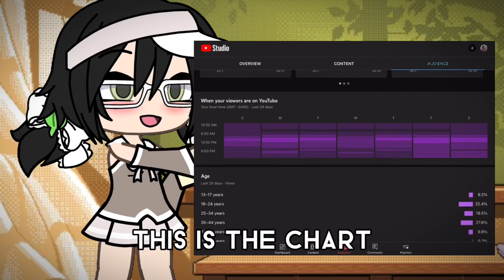Tips and tricks into becoming a successful Gachatuber!!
Timestamps:
0:00 - Introduction
0:14 - Tip #1
1:02 - Tip #2
1:32 - Tip #3
1:43 - Tip #4
1:52 - Outro

Good luck ! !

How to be a successful Gachatuber!
Gacha life
Gacha club